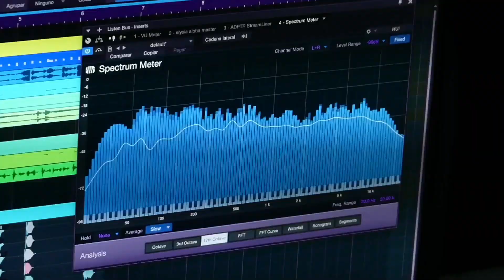¿Por qué todo el mundo odia el autotune? | Respuesta a JAIME ALTOZANO